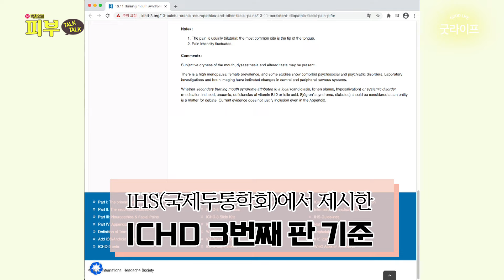입이 마르고 아픈 ‘구강 작열감 증후군’ 극복하는 최선의 방법은? - 박치영의 피부톡톡 #121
나이가 들면서 입이 마르거나 혀에 통증이 생기는 분들 많으시죠?
그저 노화라고 생각하고 방치하면 큰일 납니다
이름은 생소하지만 유병률이 꽤 높은 구강 작열감 증후군 진단 기준 알려드립니다

구강 작열감 증후군은 생명에 직접 관련된 질환은 아니지만
삶의 질을 엄청나게 떨어뜨리고 심한 통증과 불편감을 주는 질환입니다
증후군이라는 이름에서 알 수 있듯이
구강 작열감 증후군은 아직까지도 정확한 원인과 치료법이 알려져 있지 않습니다
치과, 이비인후과, 신경과, 정신건강의학과, 통증과, 내과 등
여러 곳에서 다양한 연구들을 내놓고 있는데요

난치성 피부질환 전문 박치영 원장이 알려주는 ‘구강 작열감 증후군 진단 기준’
이 영상 참고하시고 아름답고 건강한 피부 만들어보세요!

박치영의 피부 톡톡 (매주 목요일 오전 7시 업로드)